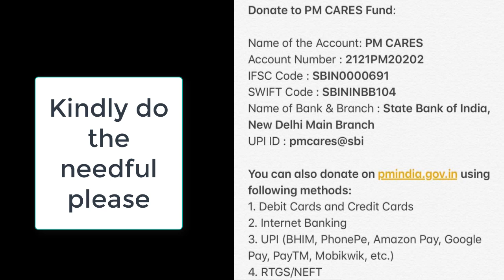Let us donate for the country in PM Relief Fund | Save our country | Let us fight for Corona